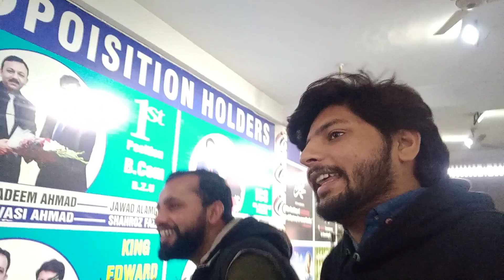Meet friends in uni after 2 Months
This is my first vlog and i also make video in participating in sapnadekhohogapoora
This is my second storytelling vlog style video .
@DilliKaLadka @Irfan Junejo @AniThing @camerawalebhaiya @Fraddey'$ Gamming